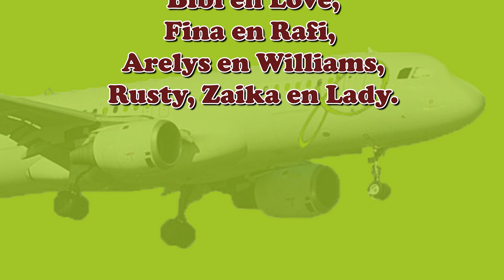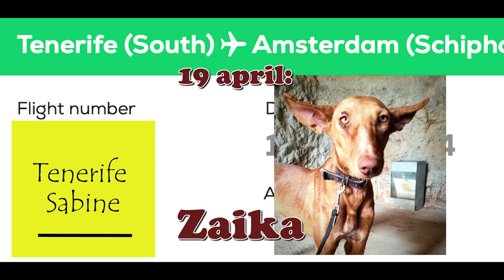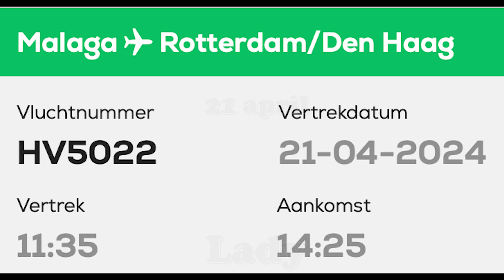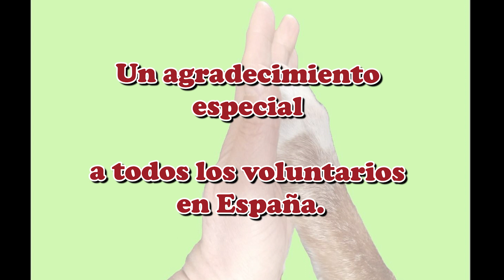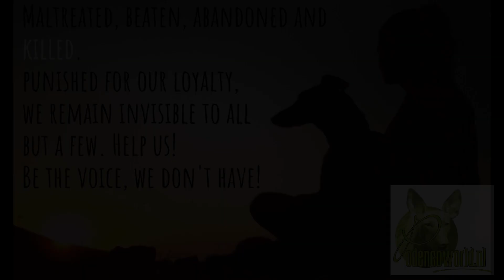The Flights to Freedom of April 2024